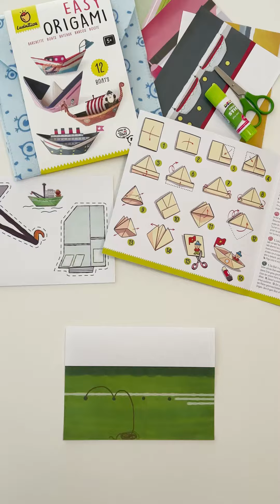Easy Origami - Barchette | Ludattica | Giochi Creativi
Easy Origami è una linea progettata per consentire ai più piccoli di approcciare quest'arte nobile e senza tempo, in modo semplice e divertente.

Un gioco che sviluppa la capacità di concentrazione, la motricità fine, la logica, ma anche la fantasia. La confezione in morbido panno è un contenitore da conservare e riutilizzare.

Contenuto della confezione:
- 12 fogli origami illustrati da piegare

I giochi Ludattica sono progettati per sviluppare le abilità di apprendimento dei bambini e regalare a tutta la famiglia, tempo di alta qualità da passare insieme... Giocate con noi!